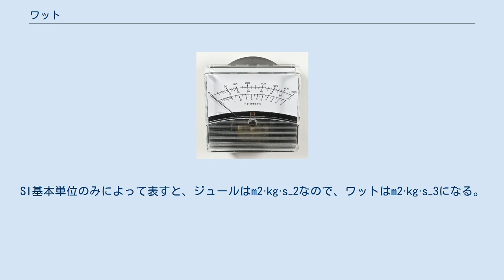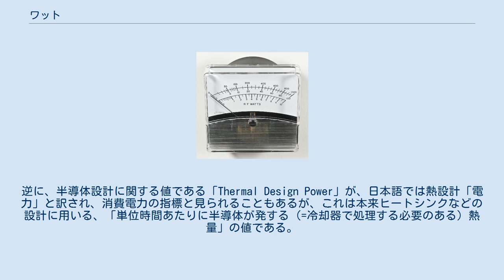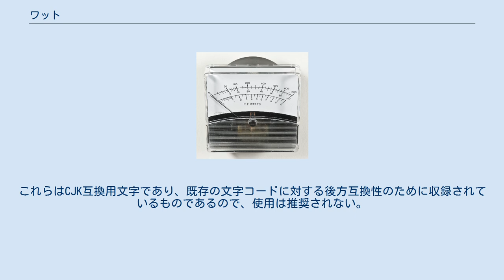ワット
ジェームズ・ワット
ワット（英: watt, 記号: W）とは、仕事率や電力・工率・放射束をあらわす、SIの単位（SI組立単位）である。
 ワットという名称は、蒸気機関の発展に大いに貢献したスコットランド人のジェームズ・ワット (James Watt) にちなんで名づけられた。
1889年の英国学術協会第2回総会で採用された。
 ワットは固有の名称を持つ単位の一つで、1ワットは毎秒1ジュールに等しいエネルギーを生じさせる仕事率と定義され、SI組み立て単位で表すとジュール毎秒 (J/s)である。
すなわち、1秒あたりに変換・使用・消費されているエネルギー（仕事）を表す。
ジュールがL2MT−2の次元なので、ワットはL2MT−3の次元となる。
SI基本単位のみによって表すと、ジュールはm2·kg·s−2なので、ワットはm2·kg·s−3になる。
 他の仕事率の単位との換算は、以下のようになる。
 逆に、仕事率や電力の単位に時間の単位をかけたものは、エネルギーを表す単位となる。
つまり、 である。
 例えば、1キロワット (kW) の装置が1時間 (3,600秒) に消費するエネルギーは1キロワット時 (kWh) となり、それは3.6メガジュール (MJ) に等しい。
1メガワット日 (MWd) は86.4ギガジュール (GJ) となる。
これらの単位は電力関係で電力消費量（電力量）の単位として用いられる。
 また、1 W = 1,000 mWである。
 国際単位系における表記規則に従い、記号の表記としては、大文字の「W」を用いる。
小文字の「w」を用いるのは誤りである。
 電気工学の分野では、仕事率である電力は、以下の式で表される。
 であるから、単位としては と等価である。
 例えば、100 V の電圧がかかり、1 A の電流が流れている回路は、100 W の電力を消費する。
式に表すと以下のようになる。
 日本の多くの家庭で使われているのは100 Vの交流電源である。
そして多くの電気器具は消費電力（有効電力）をワットの単位で表示している。
これらから電流を出すためには、ジュールの法則から得られる の式を使えばよい。
たとえば、200 W（ワット）を消費するテレビ受像機に流れる電流は、それを100 V（ボルト）で割ることで、2 A（アンペア）の電流が流れるとわかる。
ただし、上記は力率=100%と仮定した場合であり、コイルやコンデンサの力率を考慮すると、以下の式になる。
しかし家庭用電気器具には、力率や電流の表示がないものがほとんどである。
 電気器具の中ではkW（キロワット）の単位で表示されているものがある。
1 kW = 1,000 Wなので、換算して出せばよい。
たとえば1.5 kWのホットプレートに流れる電流は15Aである。
台所で、ホットプレートと炊飯器と電子レンジを同時に使うと、アンペアブレーカーが落ちることがあるが、これは配線用遮断器に定められた規定電流量を超えたからである。
 コンセントやテーブルタップなどは、安全の観点から使用できる電流量が定められている。
例えば15 Aまでと決まっている製品には、15 A以上の電流を流してはならない。
そのため、接続の前に各機器のワット数を調べ、それらが使う電流を合計して容量以下であることを確かめなければならない。
ただし、力率が100%でない場合は皮相電力は消費電力より大きいため電流は大きくなる。
 皮相電力の単位はボルトアンペア、無効電力の単位はバールである。
 ワットが、光や熱の単位のように扱われることがある。
 「1kWの高熱調理」 「（無駄に明るい人を）便所の100W」 など。
 これは家庭電気器具において、電力に注目されるのは白熱電球における消費電力であったことに起因する。
 電球や電熱器を購入する場合、消費電力で光量や熱量の目安を付けることが多かった。
逆に、半導体設計に関する値である「Thermal Design Power」が、日本語では熱設計「電力」と訳され、消費電力の指標と見られることもあるが、これは本来ヒートシンクなどの設計に用いる、「単位時間あたりに半導体が発する（=冷却器で処理する必要のある）熱量」の値である。
 冷凍機などの冷凍能力も、「単位時間あたりに取り去れる熱量」であるので、ジュール毎秒、すなわちワットの単位で表せる。
この冷凍能力は、冷凍機自体のエネルギー消費率とは必ずしも一致せず、同じ単位である両者の比を取って成績係数 (C...